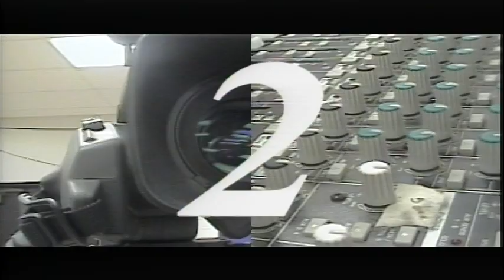BASH TV for Friday, 9/24/2021